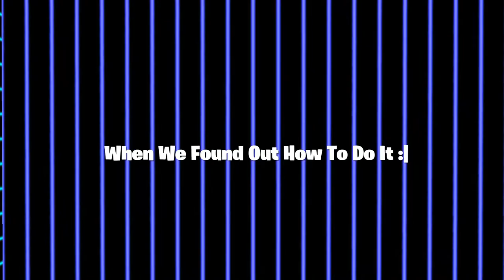Train Started, Got Double Jump!! - Hello Neighbor Full Game | Act 3 p1 - w/ Markiyan!!